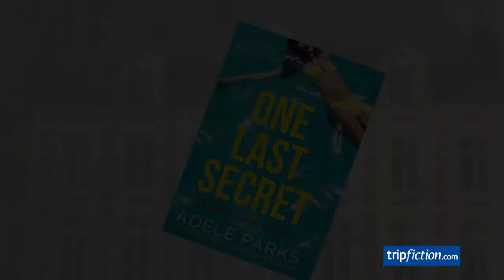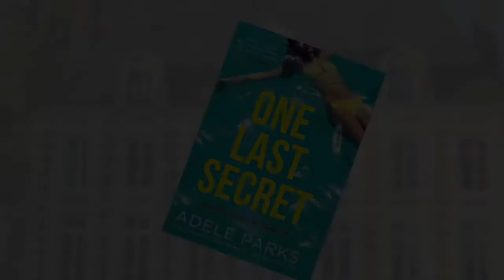Provocative thriller set in the SOUTH OF FRANCE (One Last Secret)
One Last Secret by Adele Parks

Dora is a high class escort who gets the chance to make a different life for herself, with a man who seemingly will care for her. One of her ex clients offers her one final gig at a chateau in the South of France, where she is invited to join him as his plus one, no intimacy involved, she is simply there to be arm candy.

She accepts and upon arrival she spots another guest with whom she has history. She knows that his presence does not bode well for her.